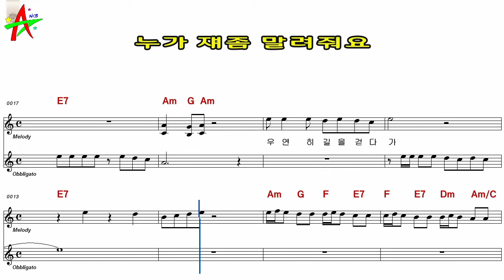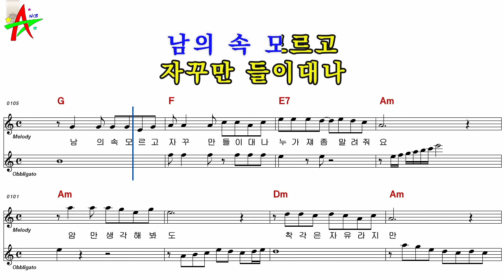심현정-누가재좀말려줘요/이한길 작사 작곡 노래방 반주 악보 MR 가사 코드 영상(나도스타방송)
가수,연예인,연주인,진기명기 영상제작및 방송.
작곡,작사,편곡,악보,엠알,영상제작,음반제작,각종공연 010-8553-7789